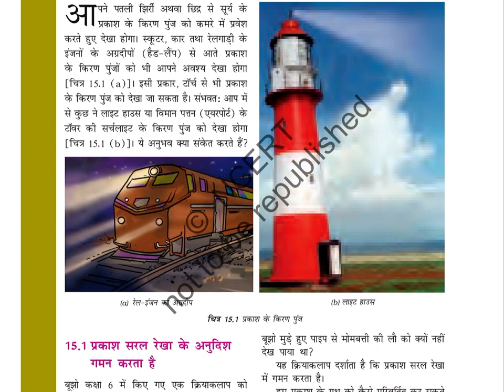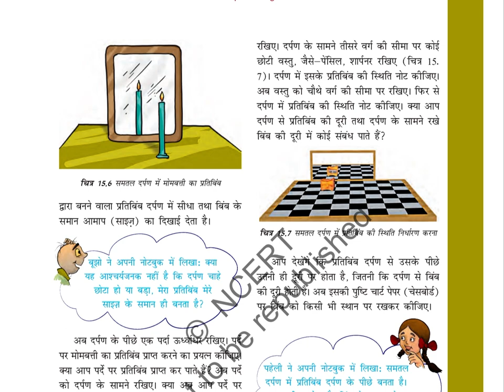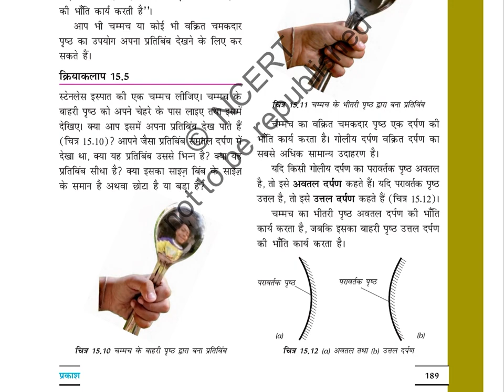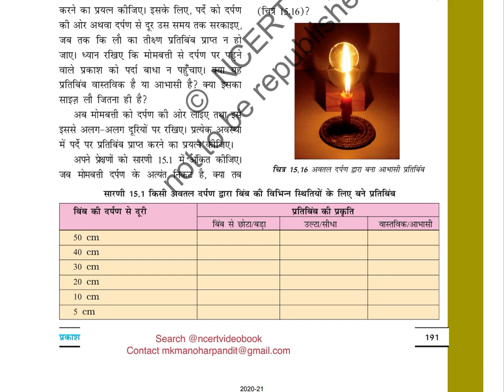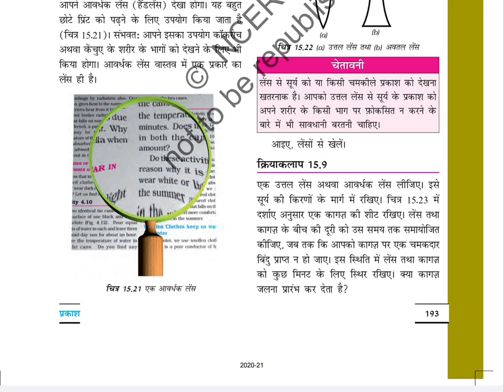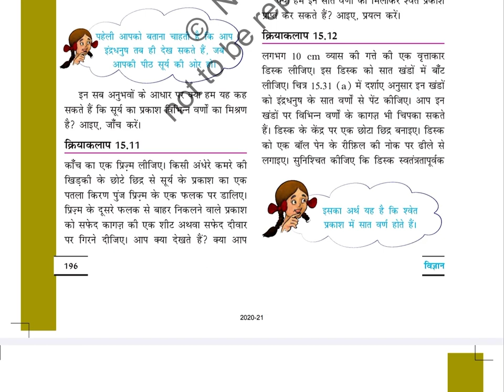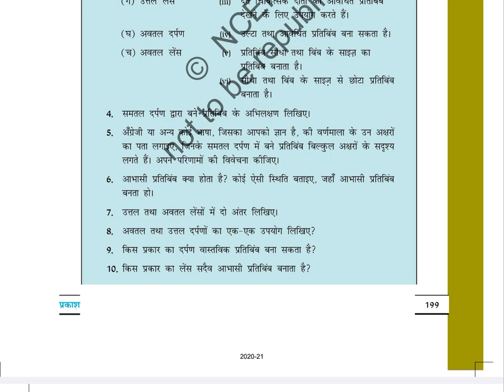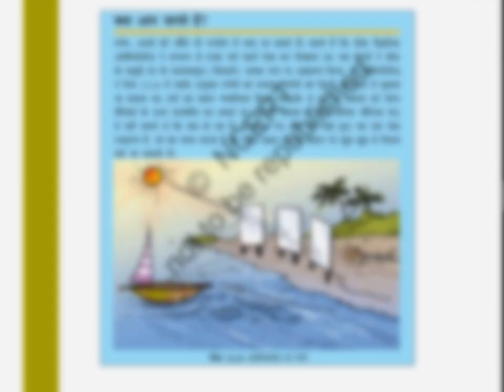प्रकाश (Class 7) Chapter 15, विज्ञान, SCIENCE, OLD NCERT​⁠​⁠​⁠​⁠​⁠​⁠@ncertvideobook